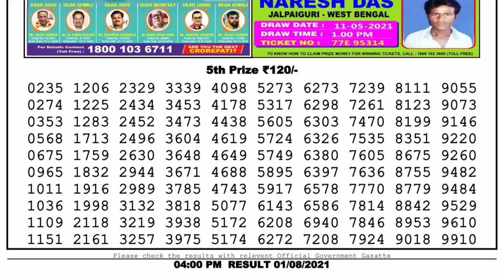Nagaland Lottery Sambad Result | Dear Lottery